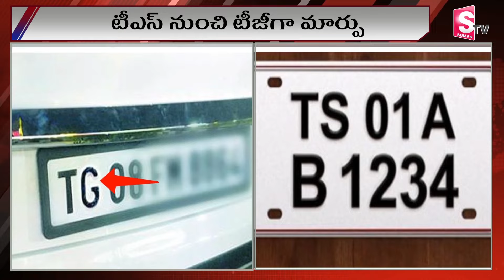Change from TS to TG | టీఎస్ నుంచి టీజీగా మార్పు | latest News | Cm Revanth | Telangana News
Watch►Change from TS to TG |  టీఎస్ నుంచి టీజీగా మార్పు | latest News | Cm Revanth | Telangana News @sumantvdharmapuri